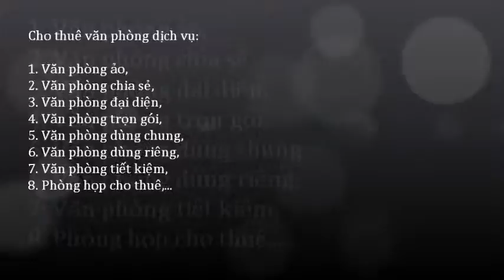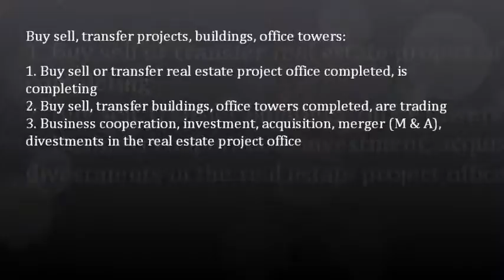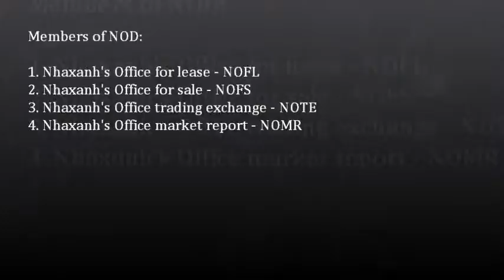Văn phòng dùng riêng; 0917936444 - 0919532444 -- 0917283444